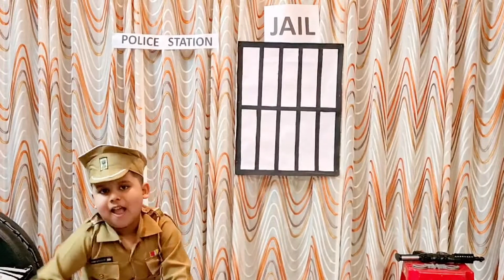Community Helper Role play - Police Officer for class 1, 2, 3 |Police Officer fancy dress with props